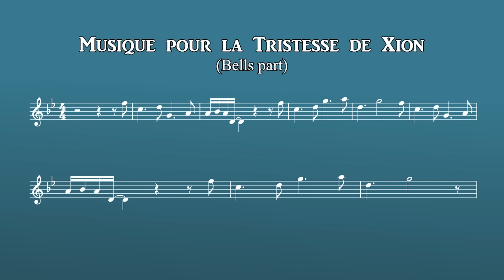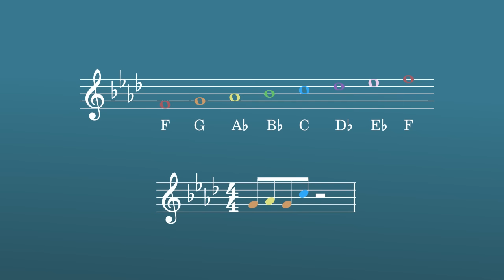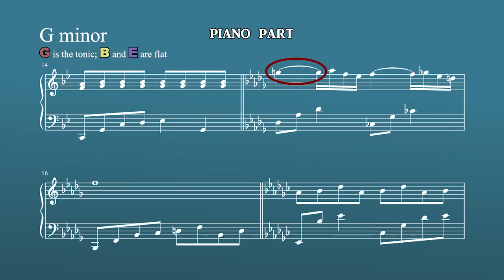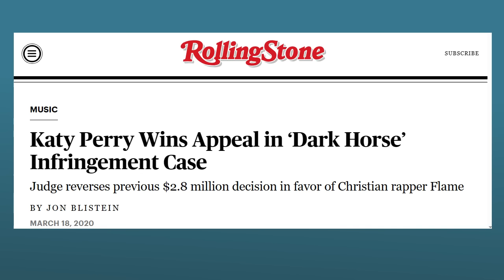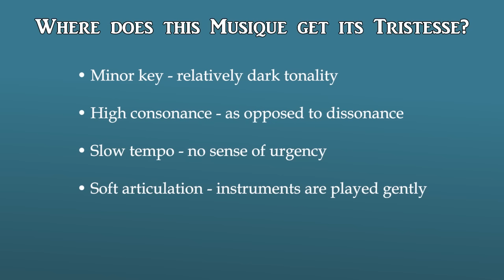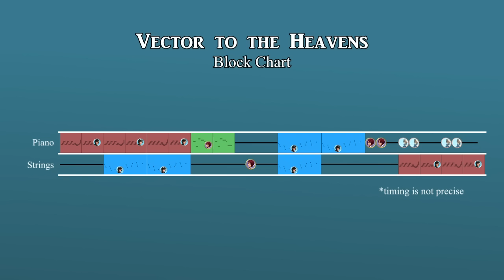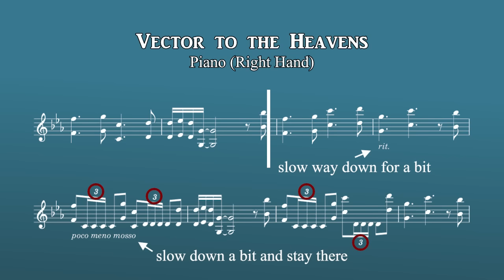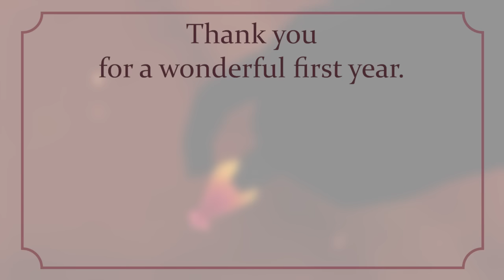Why These Motifs Make Us Cry [Kingdom Hearts 358/2 Days]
Yoko Shimomura has so many hidden details in her work. Here's a close look at just a few of them!

.srt format with time stamps preferred, but I'll accept anything as long as I know what lines should show at what time.

The Kingdom Hearts soundtracks were composed by Yoko Shimomura. Kingdom Hearts is owned by Square Enix and Disney.

Other music featured, in order:
"At Dusk, I Will Think of You..." KH 1.5 ReMIX OST
"Kairi I" KH 1.5 ReMIX OST
"Against All Odds" Genshin Impact OST (City of Winds and Idylls)
"Missing You" KH 2.5 ReMIX OST

0:00 What if he liked a girl
1:01 Block-Based Composition
3:13 Xion's Motif
5:03 Music theory onslaught
7:56 Kairi's Motif
9:45 The Power of Leitmotifs
14:05 PATRONS!
14:18 Vector to the Heavens
17:54 la Tristesse de Xion